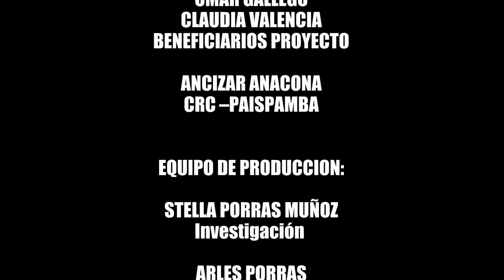Proyecto Paramos CRC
El video narra el trabajo del proyecto Páramos y cómo  se ejecuta por la CRC en la zona de amortiguación del Parque Nacional  Natural Puracé, Cauca,  con productores agropecuarios los cuales trabajan en el manejo de sus granjas sostenibles y ambientalmente viables